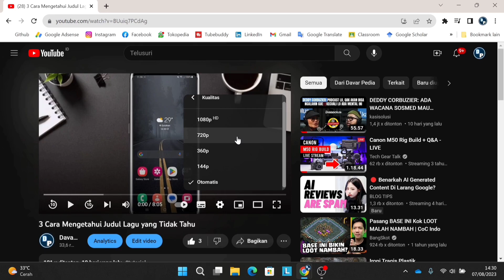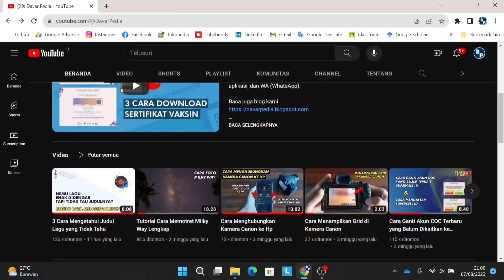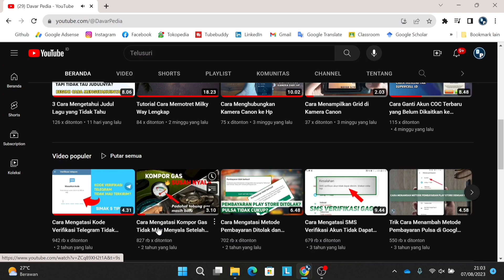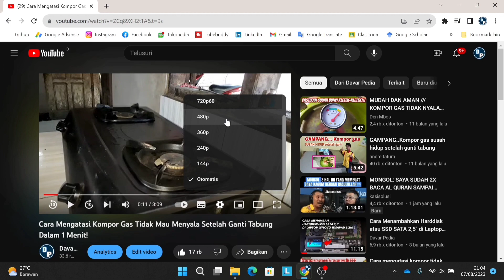Cara Mengatasi Kualitas Resolusi 240p dan 480p Video YouTube Tidak Ada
Itulah tutorial kali ini dari kami 2 cara memunculkan pilihan kualitas resolusi 240p dan 480p pada video YouTube yang tidak ada.